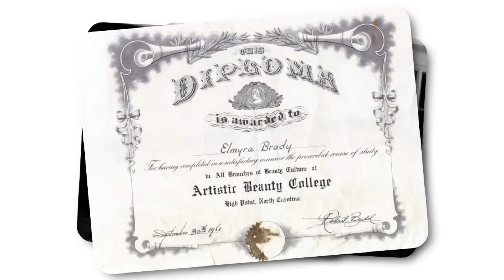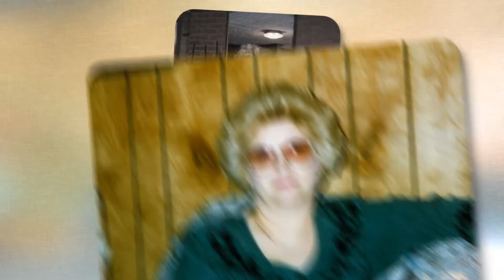Myra Brady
Obituary of Elmyra Jane Williams Brady

Elmyra Jane Williams Brady, age 77, of Asheboro died Friday, July 9, 2021 at Randolph Hospice House.

Mrs. Brady, a native of Randolph County, was born August 30, 1943 the daughter of Lloyd and Polly Williams. Mrs. Brady was a graduate of Seagrove High School and a graduate of Artistic Beauty College.  She was co-owner of Brady Car and Truck Center where she was secretary, treasurer, supervisor and did payroll.  Mrs. Brady was a longstanding, active member of Hopewell Friends Meeting.  She also coordinated and taught children who attended the Jamaican Friends Bible School for over 25 years. Mrs. Brady was a member and past president of Asheboro Business Women's Association.  She was a loving mother and grandmother and a true friend to all who knew her.

In addition to her parents, Mrs. Brady was preceded in death by her husband, Lewis Wayne Brady, brother, Durward Williams and, son-in-law, Keith Sawyer.

She is survived by daughter, Rhonda Sawyer of McLeansville; sons, Kevin Brady of Asheboro, Ken Brady and Scarlet of Asheboro; grandson, Brandon (Emily) Sawyer of Harrisburg; two great grandchildren, Cooper and Logan Sawyer; brother, Talmage (Dolores) Williams of Cary; sisters, Ruth (Rabon) Sellers of Troy, Elvyra Callicutt of Troy, Cora (Larry) Cranford of Sophia.

Mrs. Brady will lie in repose on Sunday, July 11, 2021 from 2:00-6:00 pm at Pugh Funeral Home, 437 Sunset Ave., Asheboro. Funeral services will be held Monday, July 12, 2021 at 2:00 pm at Hopewell Friends Meeting, 2244 Hopewell Friends Road, Asheboro with Pastor Andy Garner officiating. Burial will be in the church cemetery.

Memorials may be made to Hopewell Friends Meeting, 2244 Hopewell Friends Road, Asheboro, NC 27203.